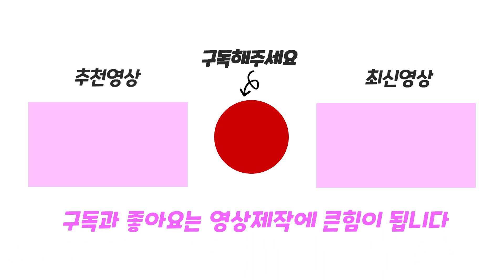로블록스 으스스한 놀이공원에 갇혔어요! Escape The Carnival Obby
Escape The Carnival of Terror Obby! 를 플레이 해봤어요!